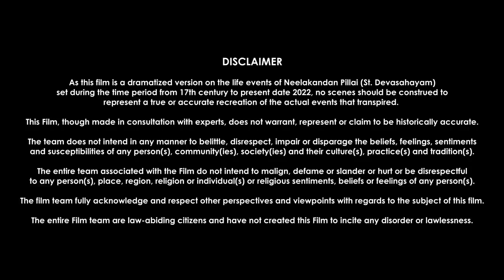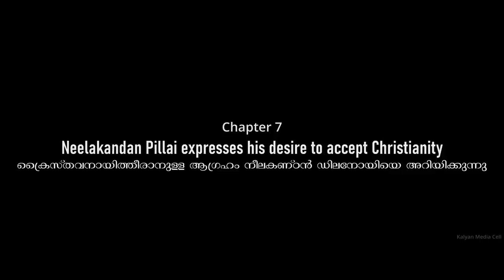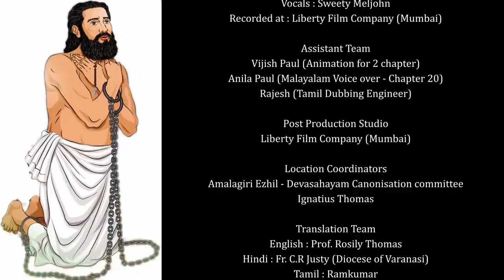St. Devasahayam | An icon of persecuted Christians | വി. ദേവസഹായം | സഹനസഭയുടെ പ്രതിരൂപം | Malayalam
ക്രിസ്തുവിനെ അറിഞ്ഞവൻ, ക്രിസ്തുവിനായി ജീവിച്ചവൻ, ക്രിസ്തുനാമത്തിൽ രക്സ്തസാക്ഷിയായവൻ. വിശ്വാസ തീക്ഷ്ണതയുടെ മറുവാക്ക്: വി. ദേവസഹായം

St. Devasahayam, a man who knew and accepted Christ as the saviour at the age of 32, a man who lived and suffered for the faith he was convinced off, a man who martyred for being with Christ.

St. Devasahayam, an icon of persecuted Christian, is the first animated biopic of St. Devasahayam. The aim of this historical venture is to help the humanity to know, understand and get inspired by the faith St. Devashayam was living for. This biopic is created in English, Hindi, Malayalam and Tamil.

A film by Kalyan Media Cell

Project Head : Fr. Franklin Joseph Pottananickal
Edit & Direction: Mathew Jenif Joseph
Illustration & Animation : Binu Kumar
Original Script (Malayalam) : Fr. Franklin Joseph Pottananickal & Ignatius Thomas

Camera Team
Drone: Sebin Sunny
Asst. Drone: Rahul P.R

Sound Design, Sound Edit,  SFX, Foley & Final Mix
Mathew Jenif Joseph
Vineeth Paul

Blessed Daivasahayam OST
Written, composed & arrangement : Vineeth Paul
Vocals : Sweety Meljohn
Recorded & Mixed at : Liberty Film Company (Mumbai)

Assistant Team
Vijish Paul (Animation for 2 chapter)
Anila Paul (Malayalam Voice over - Chapter 20)
Rajesh (Tamil Dubbing Engineer)

Liberty Film Company (Mumbai)

Location Coordinators
Amalagiri Ezhil - Devasahayam Canonisation committee
Ignatius Thomas

Translation Team
English : Prof. Rosily Thomas
Hindi : Fr. C.R Justy (Diocese of Varanasi)
Tamil : Ramkumar

Translation for Video
English & Hindi : Savita Vishwanathan

Voice-over Team
Malayalam : Jeena Paul
English : Savita Vishwanathan
Hindi : Savita Vishwanathan
Tamil : Rajeshwari

Voice-over Recording Studio
Malayalam : Sounds Good Studio (Kochi)
English : Liberty Film Company (Mumbai)
Hindi : Liberty Film Company (Mumbai)
Tamil : Krisshmedia

Poster Art
Vijish Paul
Anil Mathew

2022